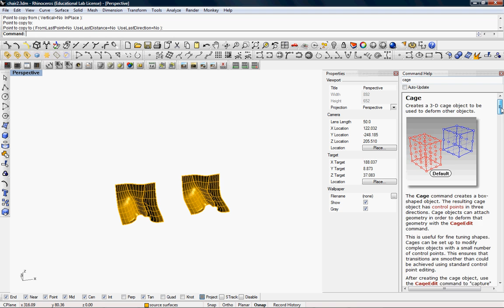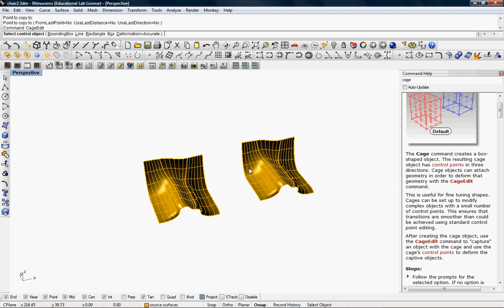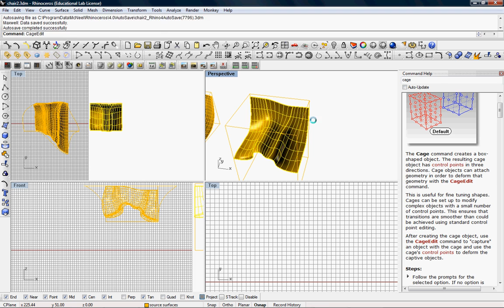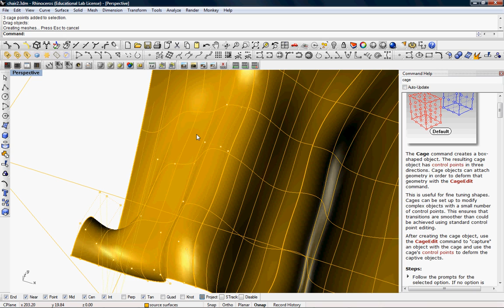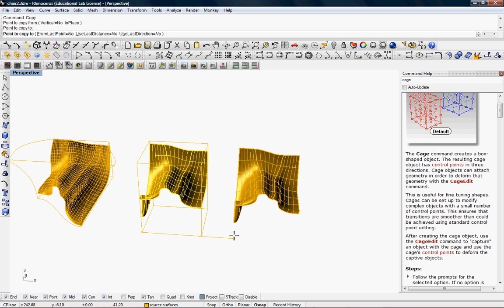Rhino Cage / Cage Edit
Tutorial illustrates how to deform with cage / cage edit command.  Helpful to use when deforming polysurfaces. Rhino3D